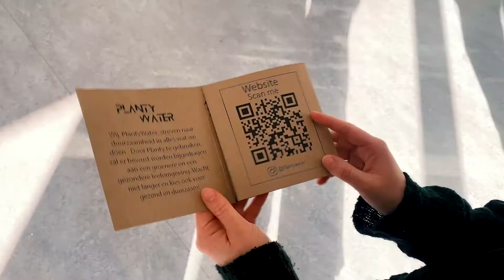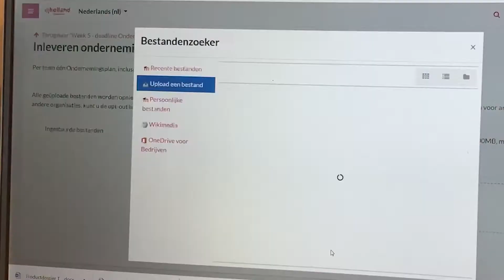Studentcompany Tummy Foods: glutenvrije poffertjes | Hogeschool Inholland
Maak kennis met Tummy Foods, een studentcompany dat glutenvrije poffertjes ontwikkelt voor kinderen met een glutenallergie. 7 studenten van de opleiding Food, Commerce and Technology zijn dit bedrijf gestart tijdens de minor 'Challenge Ondernemen'. In deze video geven ze een kijkje in hun ondernemersreis als studentcompany.

▷ Meer weten over deze minor voor studenten Food, Commerce & Technology? Ga naar

▷ Meer weten over Inholland? Ga naar